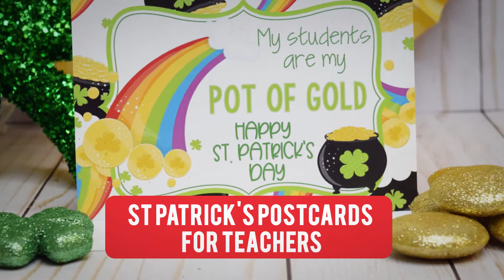My Students Are My Pot Of Gold Postcards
My Students Are My Pot Of Gold Postcards are the perfect way to connect with the children in your class – either by handing out in person or sending in the mail for a fun surprise! These colorful post cards feature a silly saying with bold bright colors on a festive background. Can you imagine how excited your students will be to see these show up in their mailbox with a fun handwritten note from you?!  A colorful St. Patrick’s Day card is sure to put a smile on your students’ faces!